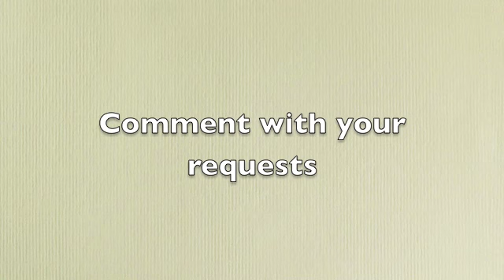2 french braids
heres a tutorial on how i do 2 french braids...please comment with questions and requests for more styles